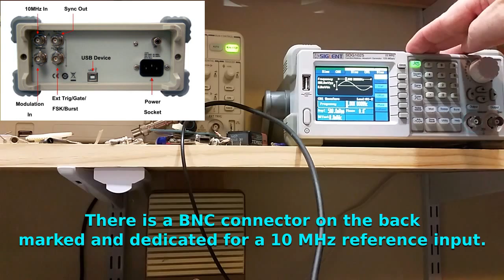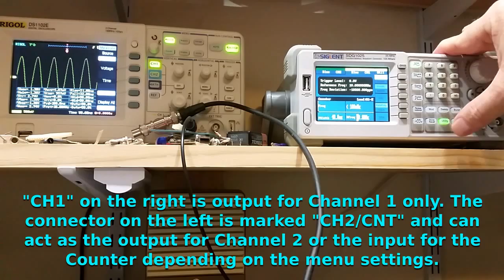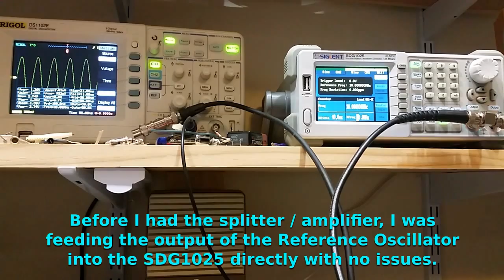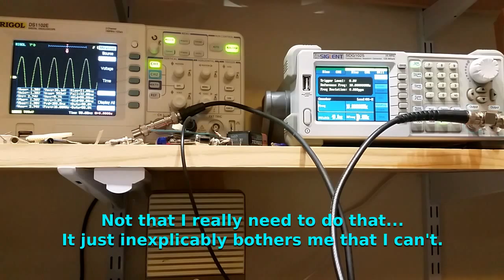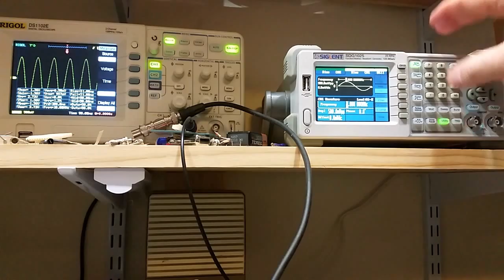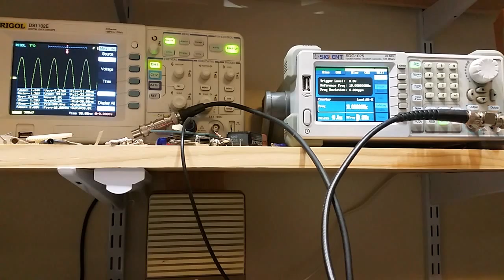A 10 MHz Refence Oscillator for the Siglent SDG1025 Waveform Generator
The manual does not contain much detail about using a reference oscillator and this video shows at least one approach that works. It uses a 10 MHz GPS Disciplined Oscillator from BG7TBL (and available on Amazon) and a four-way splitter available from Down East Microwave to drive the reference input to the Siglent SDG1025 Waveform Generator.

An earlier bug that cause the Siglent to show it was using the external source after a power cycle while, in fact, it had reverted to the internal source has been fixed. The internal oscillator is also running about 3 ppm fast.